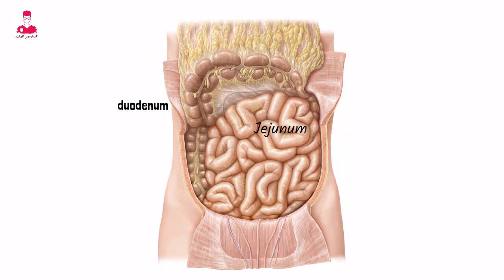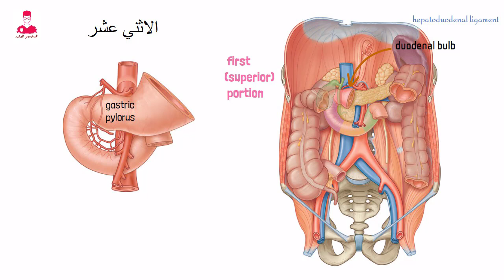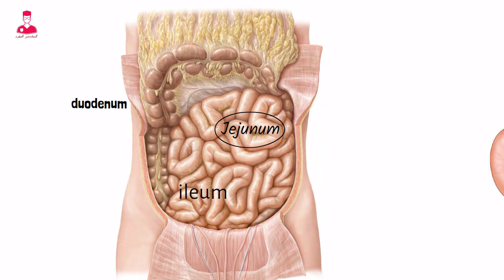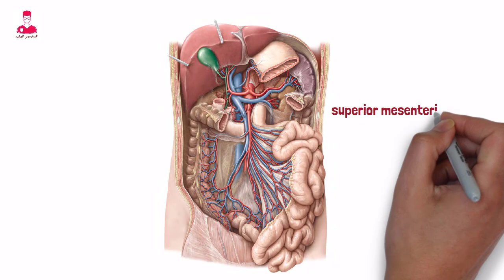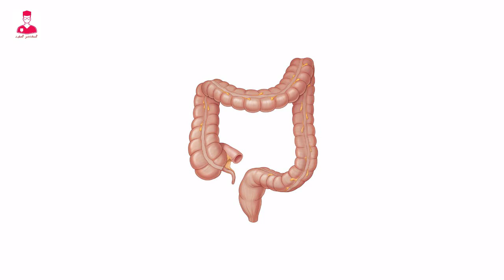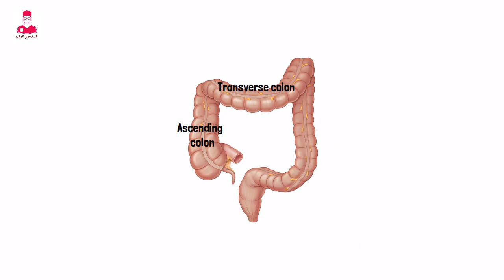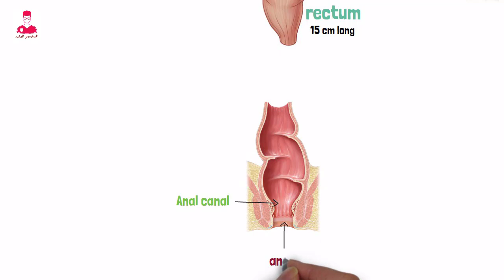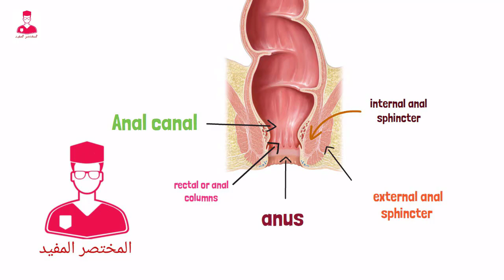الامعاء || Intestine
anatomy of the small intestine and large intestine
في الفيديو دا هنشرح الامعاء الدقيقه واللي اسمها
Small intestine or small bowel
بتبدأ الأمعاء الدقيقة من منطقه ال
Pylorus
 الموجود ه في المعده ، وتنتهي عند الصمام اللي بيفصل بين الأمعاء الدقيقة والغليظه واسمه
Ileocecal valve
طول الامعاء الدقيقه حوالي من 6-7 متر
وبتنقسم الي 3 اجزاء ، الجزء الاول وهو الاثني عشر واسمها
Duodenum
والجزء الاوسط هو الصائم واسمه
Jejunum
والجزء الاخير هو اللفائفي واسمه
Ileum
اول واقرب جزء في الأمعاء الدقيقة هو الاثني عشر. والتي تبدأ من منطقه في المعده اسمها
Gastric pylorus
الاثني عشر بتدور حوالين رأس البنكرياس وتكون شكل حرف ال c
وبالرغم من صغر حجم الاثني عشر الا انها بتنقسم الي 4 اجزاء
اول جزء اسمه
First or superior portion
بيشكل اول 5 سم من الاثني عشر. وبيحتوي علي جزء مخروطي الشكل مهم اسمه
Duodenal bulb .
بيتعلق في البطن بواسطه رباط اسمه
Hepatoduodenal ligament
ودا اشهر مكان بتحصل فيه القرحه الهضميه .
اللي هي peptic ulcer
الجزء الثاني من الاثني عشر هو
Second or descending portion
ودا بيشكل ال 10 سم اللي بعد كدا من ال
Duodenum
وبيهبط لاسفل بمحاذاة الجانب الايمن للعمود الفقري بالتحديد من امام سره الكليه اليمني اللي هي
The right renal hilum
القيم التاني دا بيحتوي علي ال
Ampulla of Vater
وبالتالي بيستقبل العصاره الصفراوية وعصاره البنكرياس .
تالت قسم وهو
The third or horizontal portion
طوله حوالي ١٠ سم وبيمر بشكل افقي من قدام الفقره القطنيه التالته من الجانب الايمن للجانب الايسر .
وبيمر ايضا من امام الوريد الاجوف السفلي
IVC
Aorta
Inferior mesenteric artery
وبيكون قدامه ال
Superior mesenteric artery
بعد كدا فاضل اخر جزء وهو
Fourth or ascending portion
وطوله حوالي 2.5 سم .
بيصعد لاعلي علي الجانب الايسر من الاورطي
تقريبا عند مستوي الفقره القطنيه التانيه .
فبيلتقي مع ال jejunum عند flexure اسمه
Duodenojejunal flexure.
وال flexure  دا بيتثبت في مكانو بواسطه رباط اسمه
Ligament of treiz
ودا رباط معلق بيتكون من نسيج ضام موجود حوالين ال
Celiac trunk and crus of the diaphragm.
والمكان دا بيحدد دخول الأمعاء الدقيقة الي تجويف الى
Peritoneal cavity
نيجي بعد كدا للقسم التاني من الأمعاء الدقيقة وهو ال
Jejunum
وطولها حوالي 2.5 متر يعني تقريبا 40٪ من اجمالي طول الامعاء الدقيقه
ال jejunum.
بتشغل الجزء الايسر العلوي من البطن او منطقه السره اللي هي
Umbilical region
داخل ال jejunum
بيتم عمليات  الهضم الكيميائي و عمليه امتصاص العناصر الغذائية .
وايضا ال jejunum بتحتوي علي طيات او ثنايا دائريه الشكل. اللي هي
Circular folds .
ودا السبب في ظهور ال jejunum  كانها مغطاه بالريش . في فحوصات الاشعه .
دا غير انها يتحتوي علي اوعيه دمويه اكتر واكثر سمكا من ال ileum
بعد كدا اخر قسم من الاقسام التلاته للامعاء الدقيقة وهو ال
Ileum
ودا اكبر الاقسام التلاته وطولها حوالي 3.5 متر يعني تقريبا 60٪ من اجمالي طول الامعاء الدقيقه.
وتقع ال ileum في الجانب الايمن السفلي من البطن.
داخل ال ileum  بيتحد vitamin b12
مع العنصر الرئيسي اللي بتنتجه المعده . علشان يتم امتصاصه في نهايه ال ileum
و vitamin b12 مهم لتكوين خلايا الدم الحمراء ووظائف الجهاز العصبي .
 حلقات ال ileum بتنتهي عند صمام اسمه
Ileocecal valve
ودي عضله بتتحكم في تدفق المواد من ال ileum الي ال cecum 0  اللي هي اول اجزاء الأمعاء الغليظة.
واخيرا جميع اقسام الأمعاء الدقيقة بتستقبل الدم من تفرعات ال
Superior mesenteric artery
وبتفرغ الدم الوريدي داخل تفرعات
Superior mesenteric vein
الأمعاء الغليظة او ما تسمي
Large intestine or large bowl
موجوده اسفل المعده والكبد
قطر الأمعاء الغليظة بيكون اكبر وجدارها بيكون اقل في السمك من الأمعاء الدقيقة.
وطولها بيكون حوالي 1.5 متر .
بتبدأ من ال
Ileocecal junction
لحد ال anus اللي هي فتحه الشرج.
العضله الطوليه الموجودة على السطح الخارجي للامعاء الغليظه بتشكل 3 احزمه او اشرطه سميكه اسمها
Taeniae coli
يعني الاحزمه القولونيه .
الاحزمه دي بتخلي ال
Cecum and colon
عباره عن سلسه من الطيات علي شكل الاكياس  اسمها
Haustra
يعني القبيبات .
وبرضو بيكون موجود على السطح الخارجي للامعاء الغليظه اكياس صغيرة ممتلئه بالدهون الاكياس دي اسمها
Epiploic appendages
ال large intestine
بتنقسم الي 3 اقسام
القسم الاول هو cecum
القسم التاني هو colon
القسم التالت هو rectum
نبدا ب اول قسم وهو ال cecum
ودا القسم الاول والاقرب في الأمعاء الغليظة وهو عباره عن جزي شبه الكيس كدا طوله
 حوالي 7 سم وبحتوي علي صمام اسمه
Ileocecal valve
ودي عضله عاصره بتمنع رجوع المواد الغذائية تاني الي الأمعاء الدقيقة.
وال cecum ايضا بيحتوي علي
Vermiform appendix
اللي هي الزائده الدوديه  واللي بتكون متصله بالسطح الخلفي علي الجانب الداخلي لل cecum
تاني قسم للامعاء الغليظه وهو القولون .
وهو أكبر اقسام الأمعاء الغليظة وبينقسم الي 4 اجزاء
الجزء الاول هو ascending colon
والجزء الثاني هو   transverse colon
والجزء التالت هو descending colon
والجزء الرابع هو sigmoid colon
اول اجزاء القولون وهو الا ascending وبيبدا من عند ال cecum
بيصعد لاعلي في الجانب الايمن من البطن لحد ما يصل الى الكبد بعد كدا بيتجه لليسار فبيكون تنيه كدا اسمها
Right colic or Hepatic flexure
ال hepatic flexure  هي بدايه الجزء الثاني من القولون وهو ال transverse colon
وال transverse colon بيمر بشكل افقي من اليمين الى اليسار خلال الجزء الامامي من البطن لحد ما يوصل للطحال . بعد كدا بيتجه لاسفل فبيكون تنيه اسمها
Left colic or Splenic flexure
ال transverse colon  هو اكبر اجزاء القولون
و